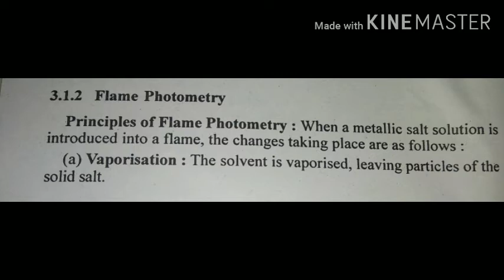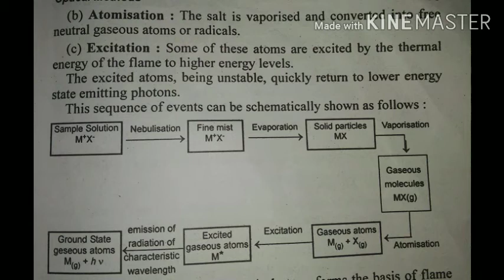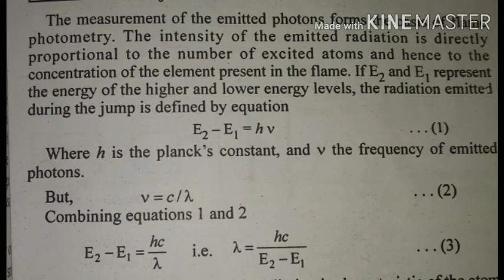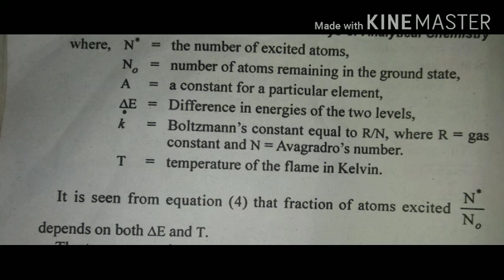Flame Photometry - Introduction and Principle